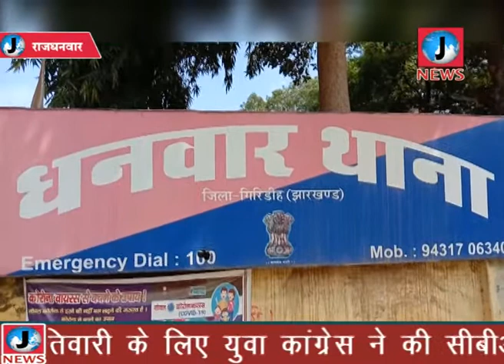पुलिस को फिर से चुनौती